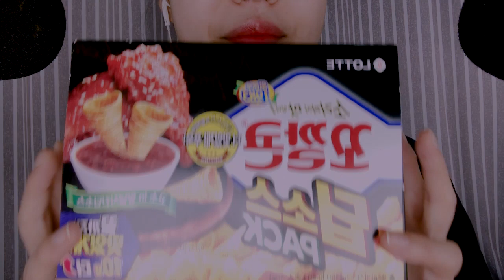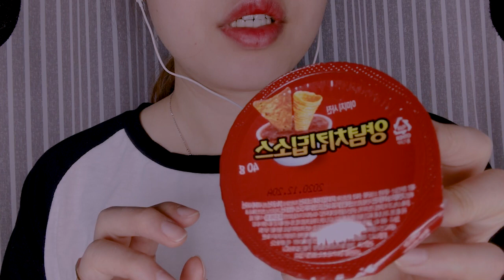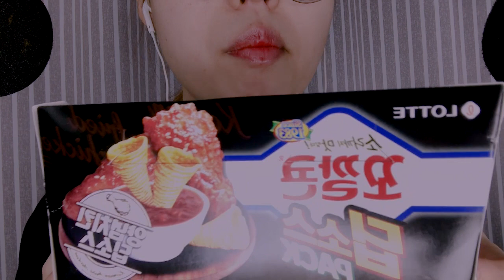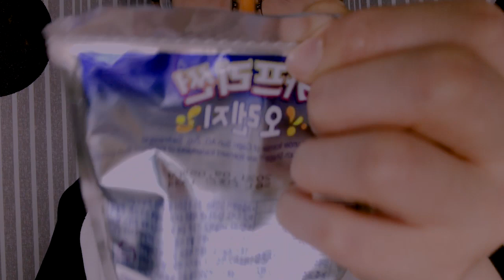ASMR 소리맛집 꼬깔콘 딥소스 푸욱 나는야 찍먹파! Crunchy cracker eating sound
오늘도 오달진 채널에
놀러와주셔서 감사해요~ㅎㅎ

오늘 준비한 이팅 영상은요~
꼬깔콘을 딥핑소스에 푸욱~찍어먹어봤어요~ㅎㅎ
2가지 맛이였는데 1개는 어디론가 떠났네요~ㅎㅎ

그래도 양념치킨을 좋아해서 맛있게 먹어봤어요~
진짜 오감자랑 거의 비슷해요~ㅎㅎ
꼬깔콘이 오감자보다 더 바삭바삭한 식감이라
좋았어요~ㅎㅎ뒤끝에 오는 옥수수?맛이
감칠맛나고 좋았답니다~ㅎㅎ

자,그럼
오늘도 모두들 수고많으셨어요~
잘자요!